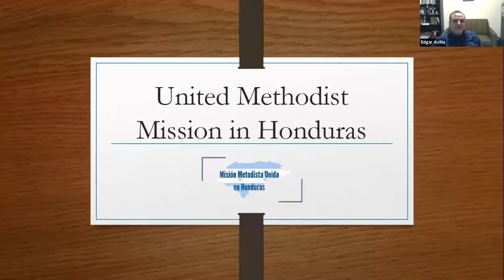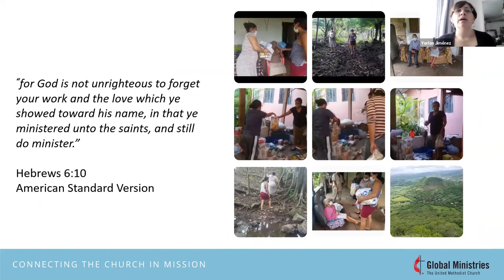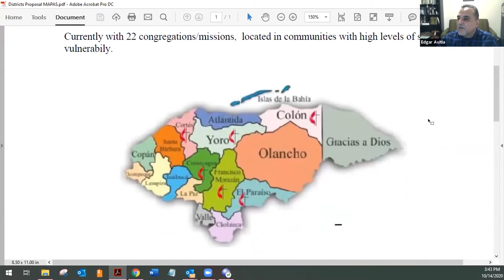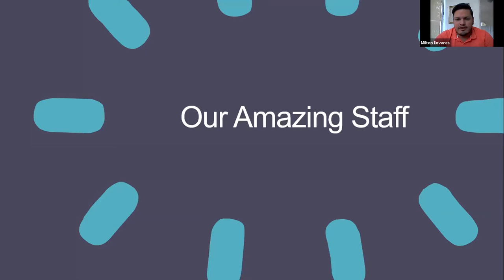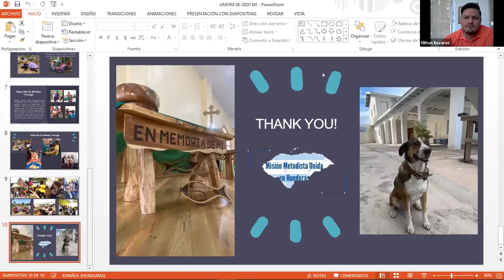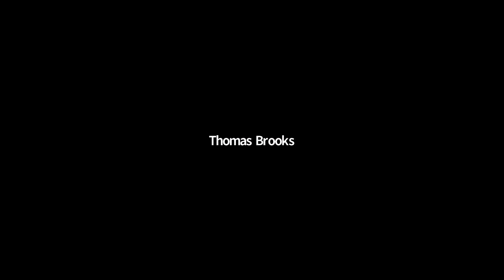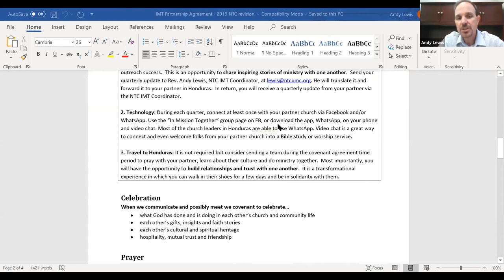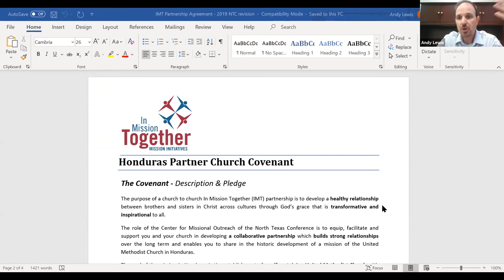Honduras Summit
Zoom call led by Rev. Andy Lewis of the North Texas Conference of the UMC. Held Oct. 14, 2020.